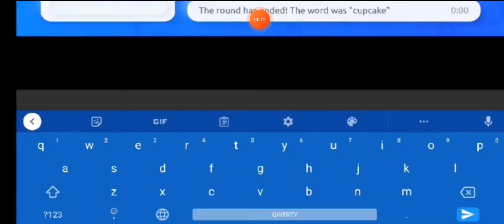Τραγούδι ογδόντα εγγεγραμμένων